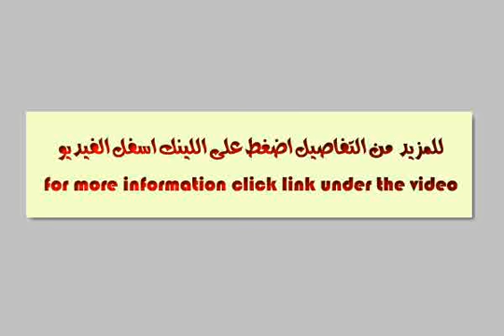Villa For Sale In 6th Of October Cairo - mlseg.com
- كمبوند ساندورينى كانترى كلوب - الكيلو 64 طريق مصر-اسكندرية الصحراوي - Egypt Real Estate |    Greater Cairo |    6th Of October |     Villas For Sale